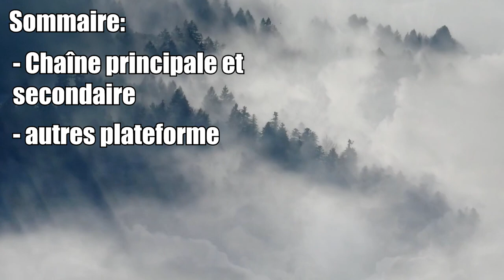EVOLUTION DE LA CHAINE !? coaching rl - Chaîne secondaire ...